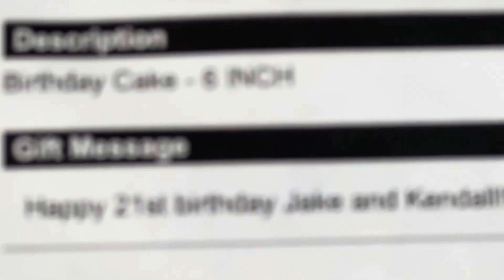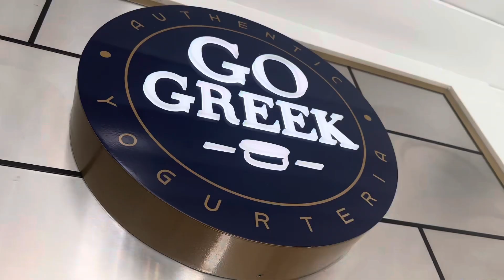Turning 21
Here’s to a fun year ahead. Can’t wait to get started. ❤️